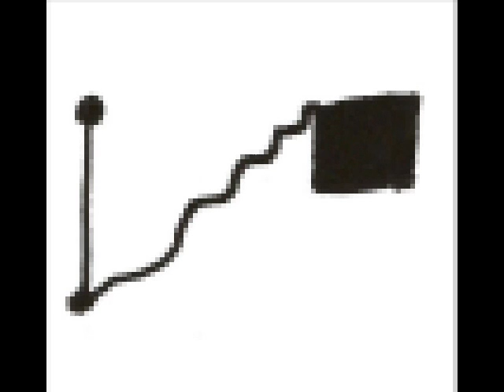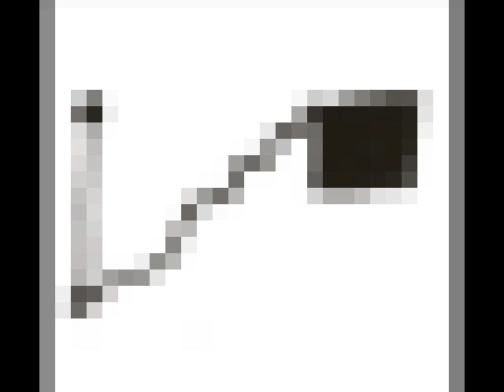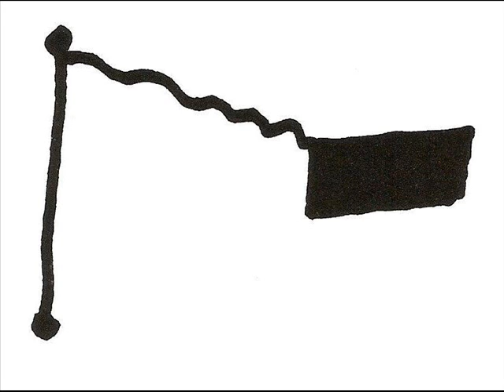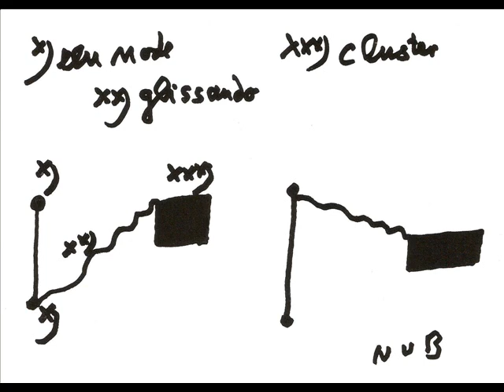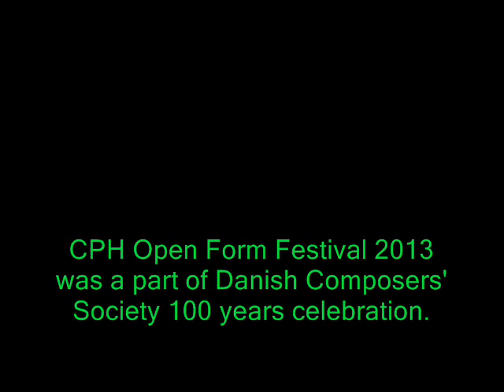Copenhagen Open Form Festival 2013 - Niels Viggo Bentzon: Postcard-composition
The piece, written 1992, is a simple graphic formula, being repeated in (very) varied ways. This video is sure to give you a guided tour! Solo piano: Henrik Ehland Rasmussen.